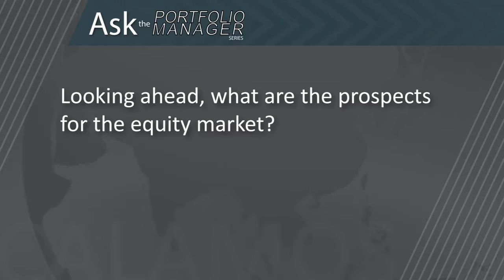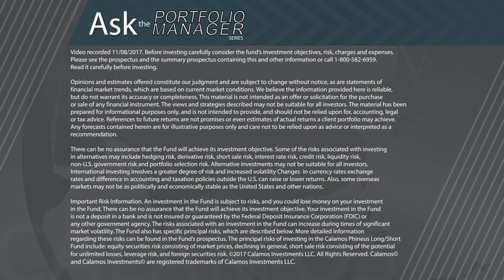Equities—Investors Need To Get It Right This Time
Michael Grant, SVP, Senior Portfolio Manager, provides his long-range view of equities.

Before investing, carefully consider the fund’s investment objectives, risks, charges and expenses. Please see the prospectus and summary prospectus containing this and other information which can be obtained by calling 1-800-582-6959. Read it carefully before investing.